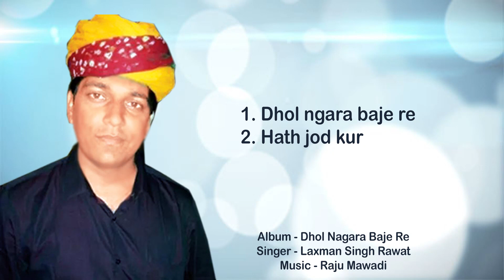ढोल नगरा बाजे रे !! हाथ जोड कर !! latest Tajaji Bhajan 2016 !! Laxman Singh Rawat !!